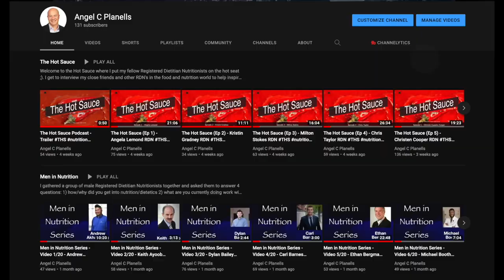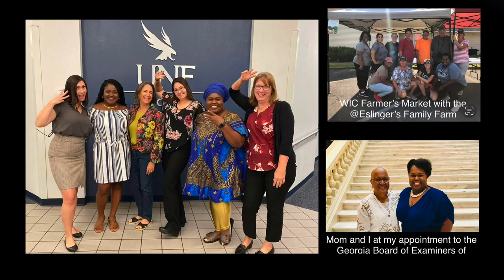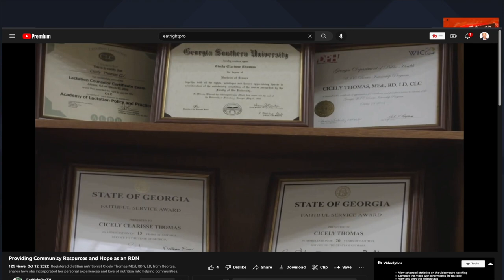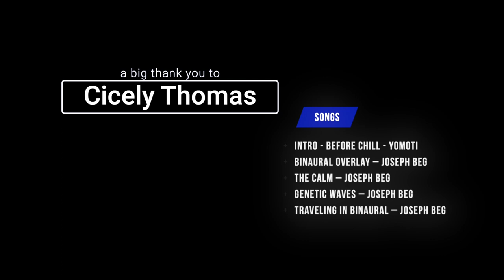The Hot Sauce (Ep 11) - Cicely Thomas RDN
Episode 11 of the Hot Sauce features Cicely Thomas who was featured in the Heroes video at the 2022 Food and Nutrition Conference & Expo and also is the Nutrition Services Director for WIC in NW Georgia.